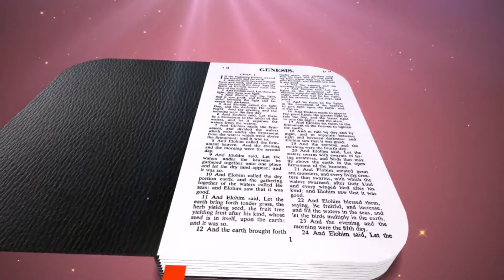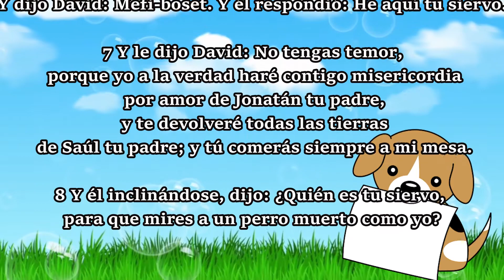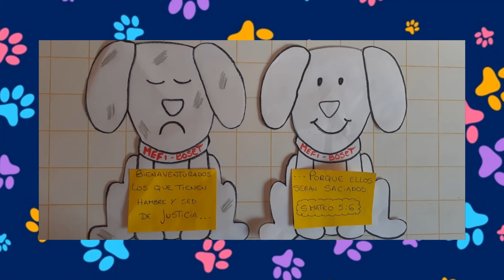Animales de la Biblia: LOS PERROS. Seño Romi A (Casa de Oración Banfield para niños)